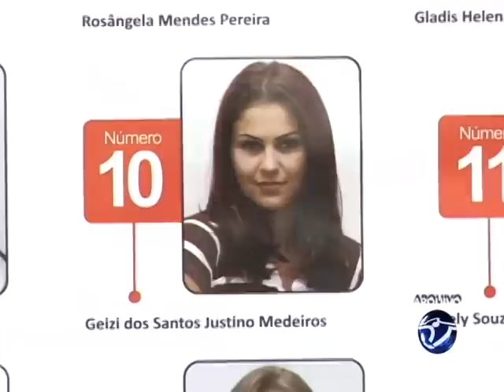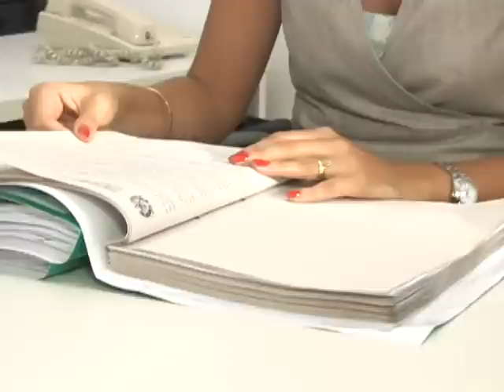Nova Eleição | Conselho Tutelar | Capivari de Baixo - SC | 2012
Após receber denúncia de plagio na prova que definiu os conselheiros tutelares em Capivari de Baixo a promotoria pública determinou que fosse realizada uma nova prova para eleger os conselheiros. Em reunião realizada hoje a comissão do conselho municipal da criança e do adolescente definiu realizar na prova no dia 20 deste mês.